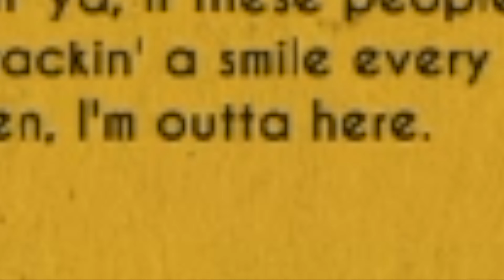ALICE TOOK BORIS FROM US! |Bendy And The Ink Machine [Part 3]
ALICE JUST TOOK BORIS FROM US. I hope alive didn't hurt big bro boris.
Welcome to, Bendy And The Ink Machine [Part 3]
TIME CODES/CHAPTERS
(0:00) Intro
(0:50) The Decision
(1:38) Find Boris
(2:13) Henry and Boris Gameplay..
(8:00) Meet Angel Alice
(12:09) Angel Alice Wihslist
(22:45) Boris.

~JK